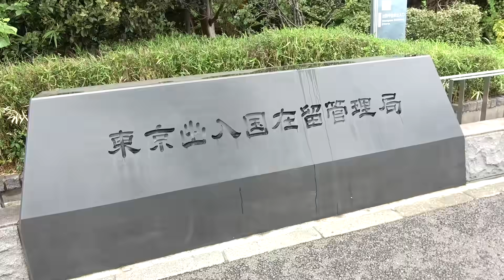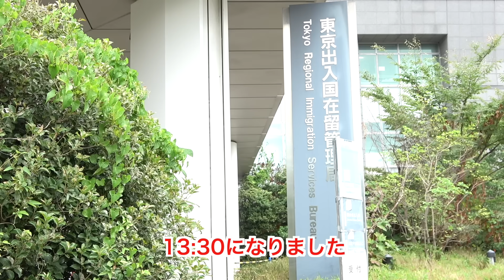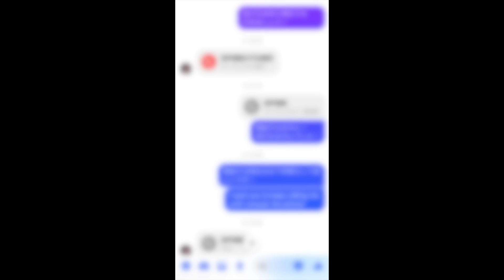【ドンさん④】スリランカ人のホームレス、ドンさん(45)に奥さんがなぜ帰国を望んでいないのか伺いました【東京ホームレス ドンさん】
今回は代々木公園でホームレスをされているスリランカ人のドンさんにお話を伺いました。

◾️ドンさん動画◾️

前回、僕はドンさんにスリランカに帰る事を提案しました。

『少し考えさせて欲しい』

そう答えたドンさんでしたが、果たしてドンさんはどのような結論を出したのか？

【アットホームチャンネル 青柳貴哉 初著書】
▶︎タイトル『Z世代のネオホームレス 自らの意思で家に帰らない子どもたち 』

発売中

▶︎詳細&お求めはコチラ

さらに！『Z世代のネオホームレス』がオーディオブックになります！
しかも朗読は青柳本人がやらせて頂きます！

■発売日
2023年9月8日（金）予定

是非ご予約下さい。

歌唱・作詞・作曲：オゼキマイ
編曲：長田有代
演奏：清野雄翔
mix and mastering：樋口聖典（いいかねPalette）